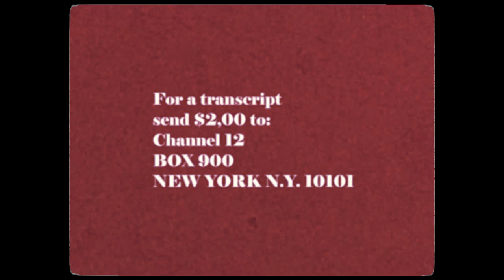Channel 12 - Daily Transmission Test